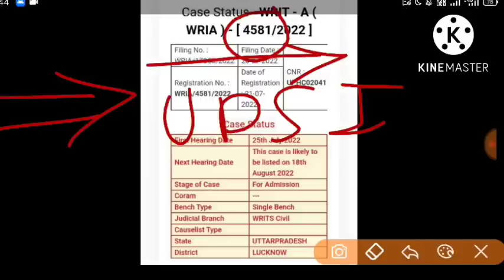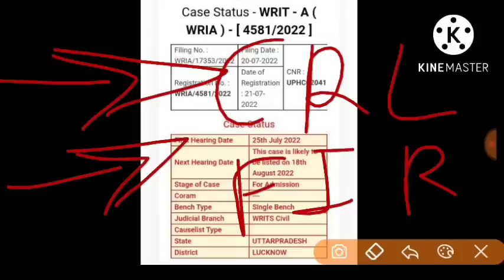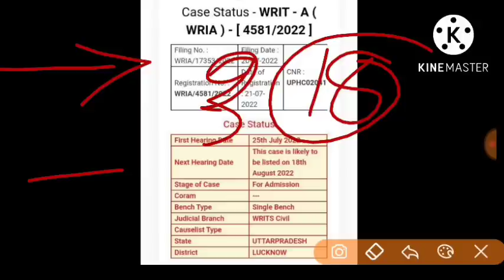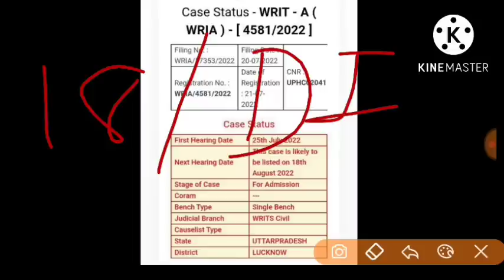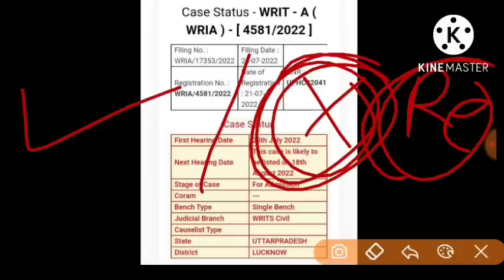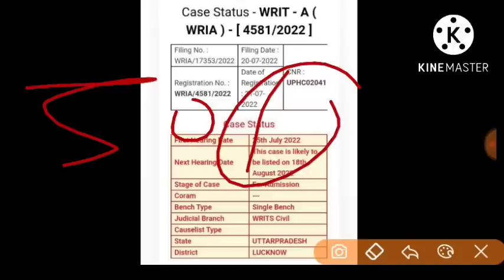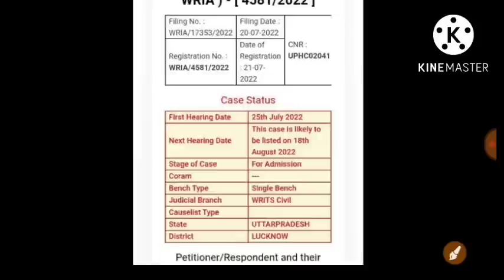UPSI High court Lucknow full जानकारी 28 जुलाई😮😮 Writ no 4581| new डेट 18 August/भर्ती बोर्ड को time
(🇮🇳❀Welcome❀🇮🇳)